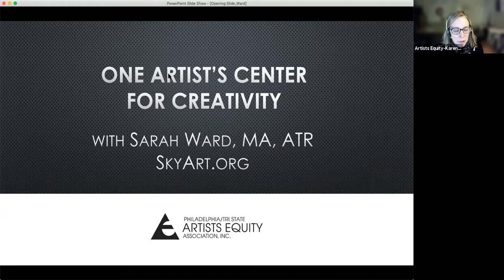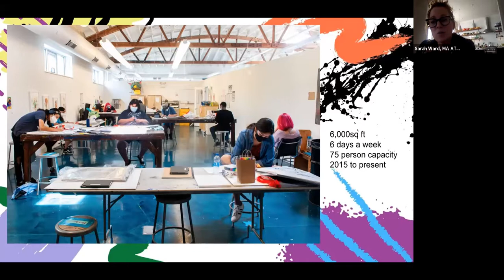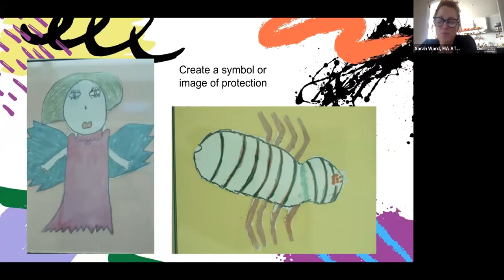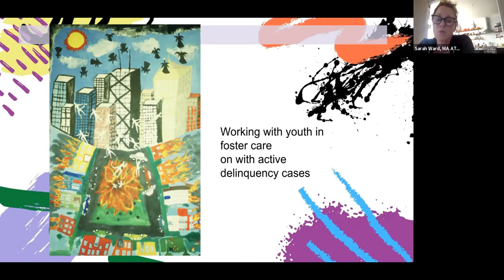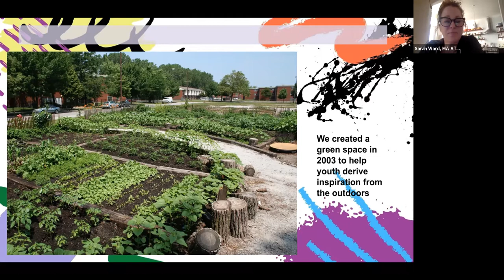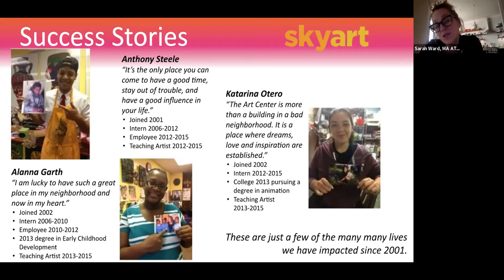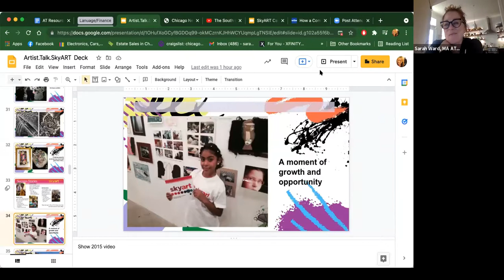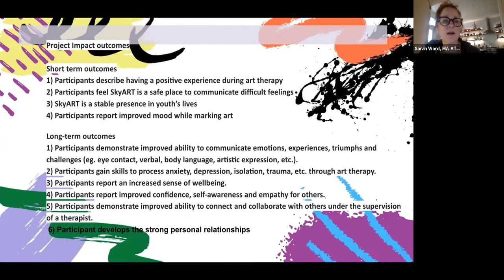Artists Equity's Speaker Presentation: Sarah Ward, 11/21/21.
One Artist’s Center for Creativity, Sarah Ward, MA, ATC. Entrepreneur, Illinois
Art Therapist Sarah Ward will share her story from the South Bronx to Chicago where she is currently the executive director responsible for providing strategic and operational oversight in the daily operations of SkyArt, a nonprofit which serves up to 70 children a day (up to age 24). She will also share ideas around starting such a venture and her path to funding, acquiring space, and engaging stakeholders. She has created the only free, openly accessible art center in the city of Chicago.
Want to make sure you find out about our professional speakers series?